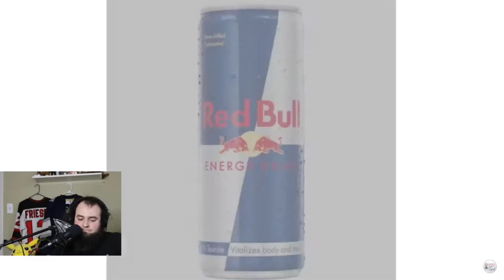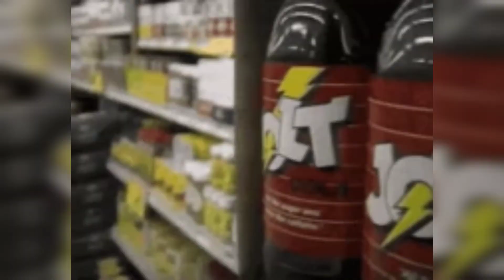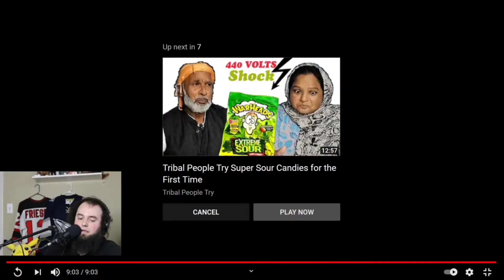Tribal People Try RED BULL for the First Time & They Crush it! || REACTION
Tribal People Try RedBull for the First Time REACTION

Bryce Thornton (Caveman) - Liars

Stay real!

-- Caveman